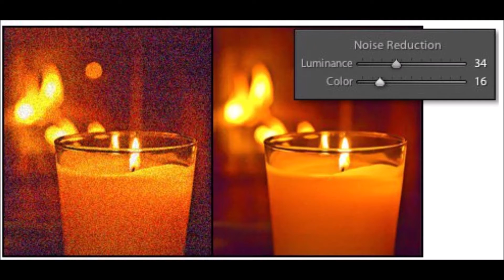Хендс ап ремикс